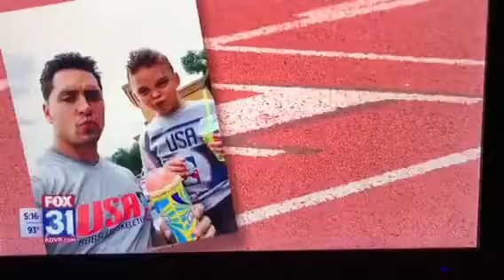2019 World Police & Fire Games: Deputy Mateo Montoya-Collis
Arapahoe County Sheriffs Office has two Deputies that will represent Colorado and the United States in 2019 World Police & Fire Games